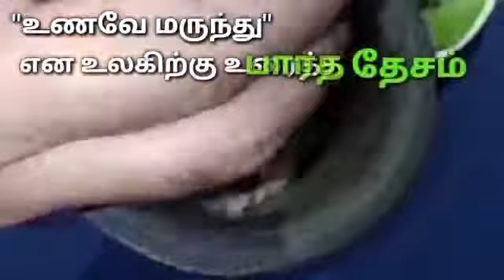Prevention from Corona - 100% working, Like, Share and Subscribe Now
Prevention from Corona - 100% working,

 100% Natural Ingredients - Turmeric, Lemon, Hot water, Ginger, Garlic, Rock Salt.

 Procedure: Take a teaspoon of Turmeric, Squeeze and add 1 lemon juice, then add hot water

half a teaspoon mix of ginger garlic paste and 1/4th spoon of Rock salt, mix and drink.